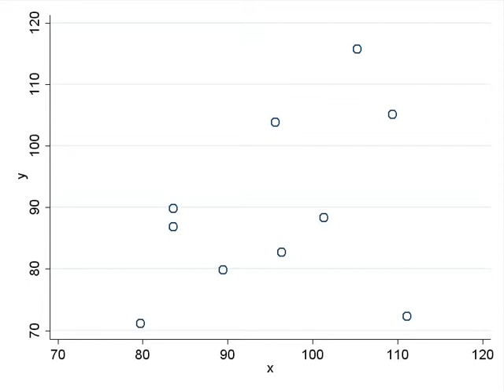Animated graph: Scatterplot moving from start to finish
A very simple example of an animated graphs that was produced entirely within Stata software. to learn how!